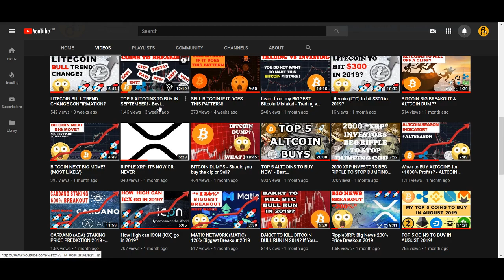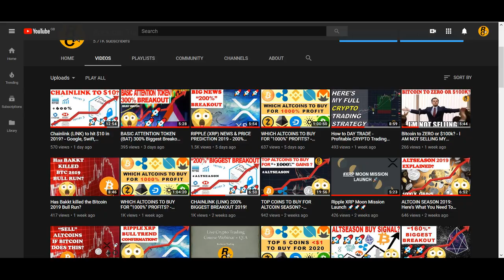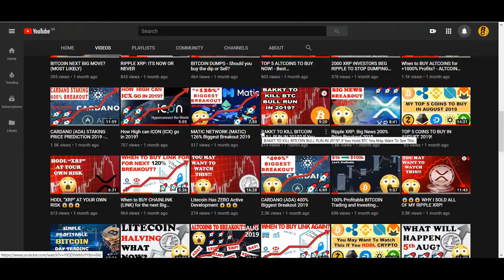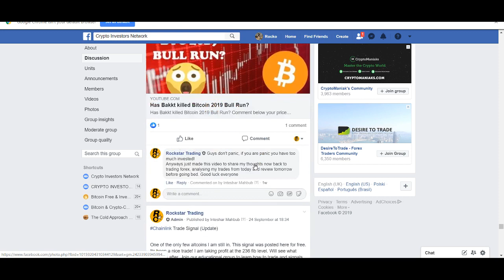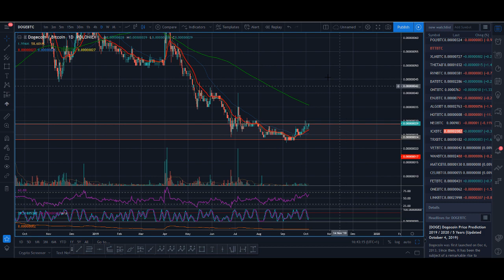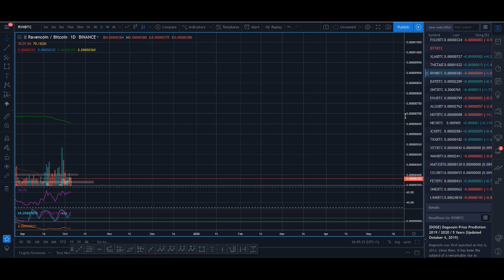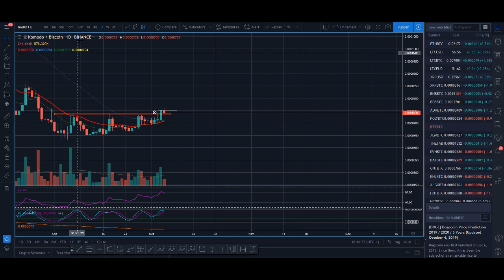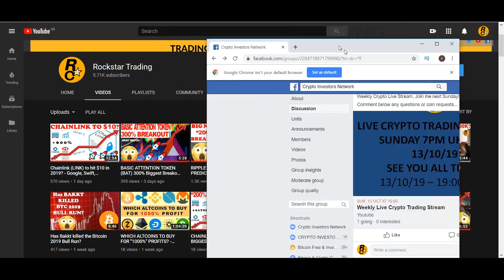TOP 5 ALTCOINS TO BUY IN OCTOBER! - Best Cryptocurrencies to Invest in 2019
♥ BTC: 17isdB1axM3VB4w6kT4w53Kh7SHE24MeBv
♥ ETH: 0xb35c7a69c0f1aed0e017bf3f2e335868d82b01ef
♥ LTC: LayvBFb9dntcSsQrb8dKoWqd4B4mL8sooK

Regards,
Rocko